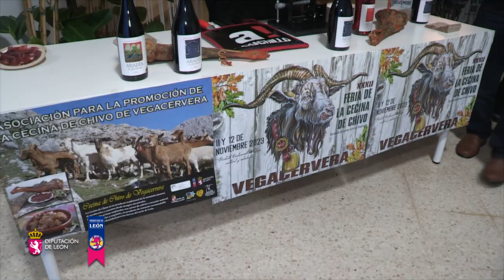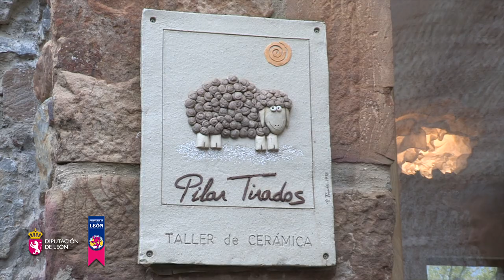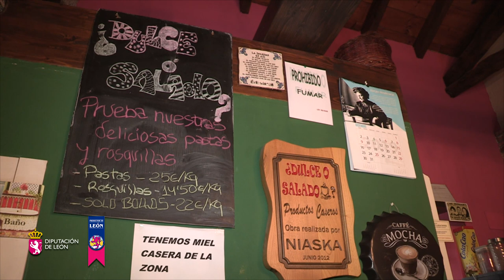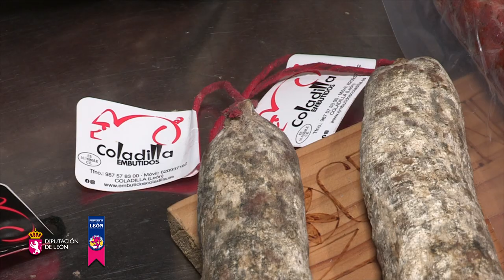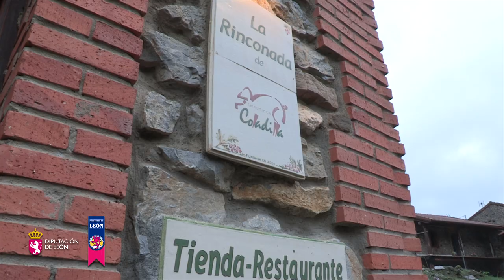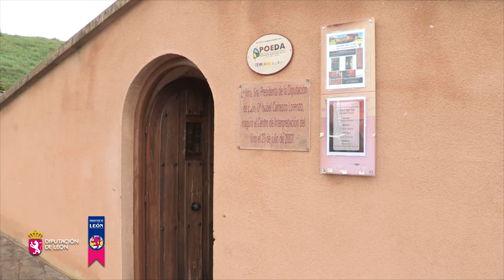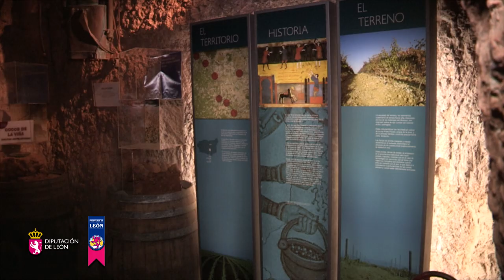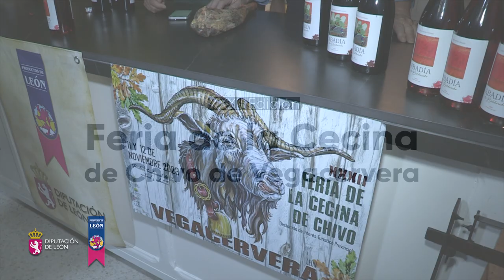HOY HABLAMOS DE: PRESENTACIÓN DE LA XXXII FERIA DE LA CECINA DE CHIVO DE VEGACERVERA